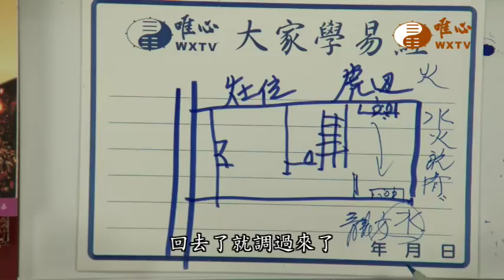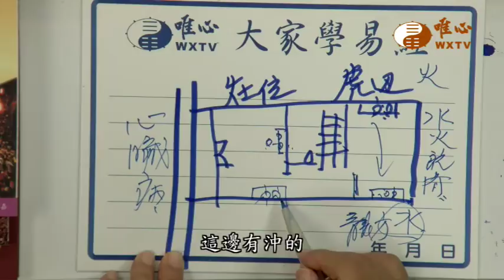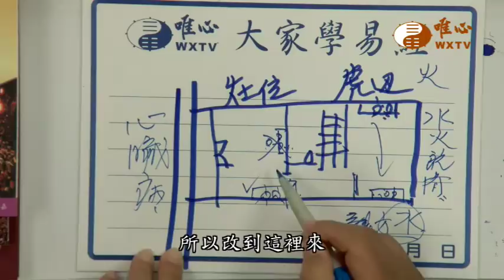灶位不宜在虎邊【混元禪師法語215】｜ WXTV唯心電視台